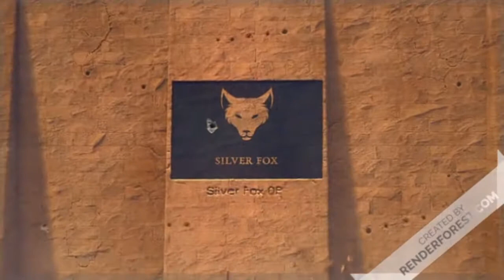Valorant Viper 200 IQ Saves the Team.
Stay turn to my Next video